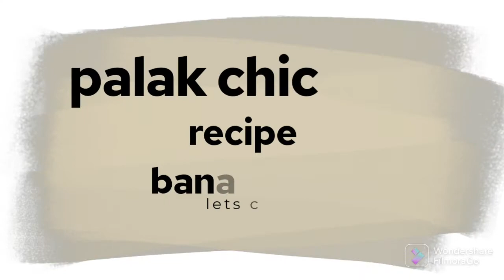mazedaar ka palak chicken🔥😋 banaye(spinach chicken)bohat hi easy aur mouthwatering recipe try it now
mazedaar ka palak chicken🔥😋 banaye(spinach chicken)bohat hi easy aur mouthwatering recipe try it now#shamaskitchen